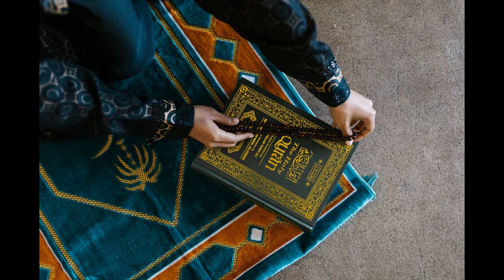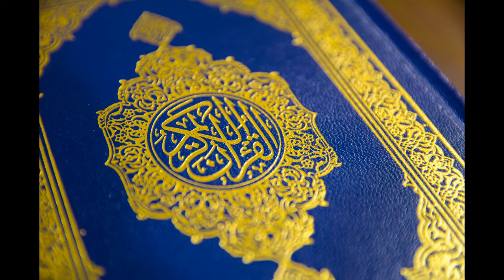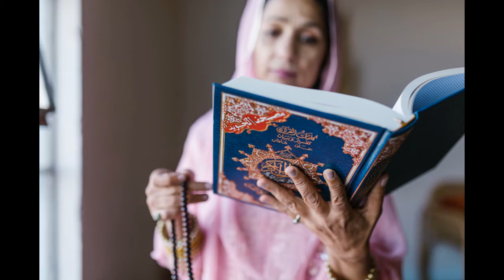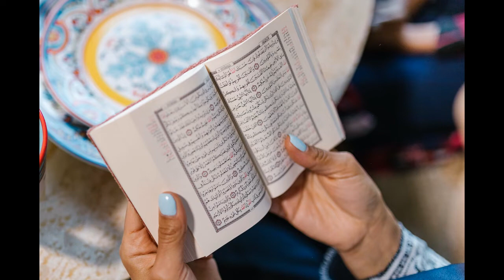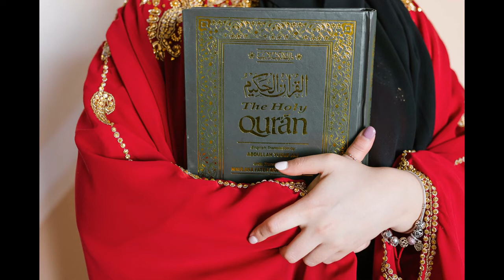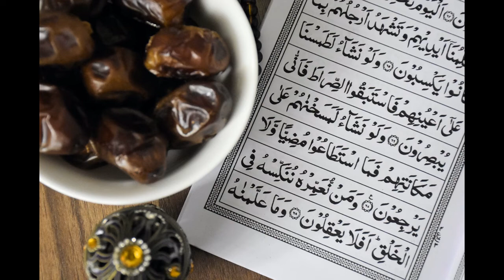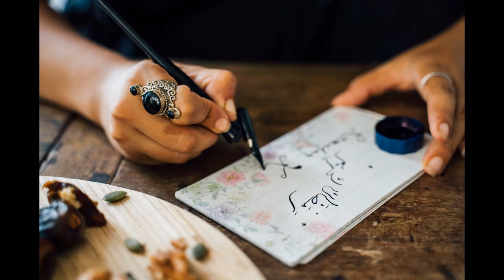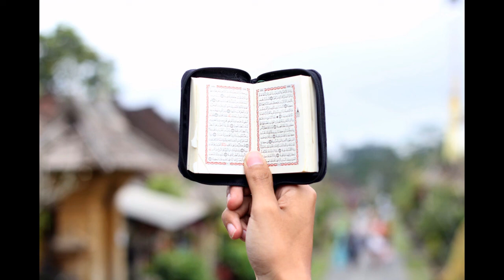Quran learning For Kids Lesson-315